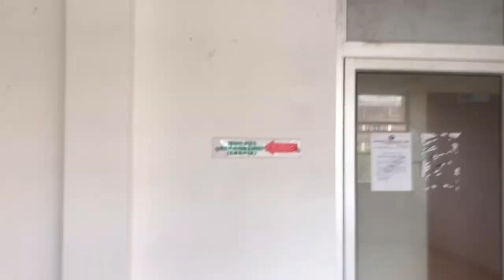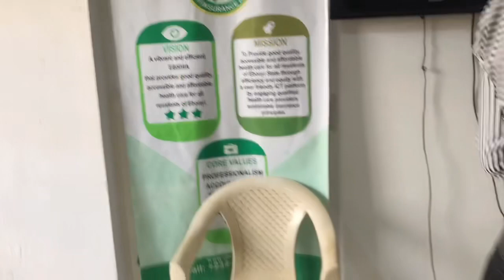Is Dave Umahi the BEST GOVERNOR? International Market |Ebonyi Bus Park | Centenary City in Abakaliki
Drive with me as we see fastest developing city, Ebonyi international market, Afikpo road, tanker garage, new bus park, centenary city Abakaliki, ministry of health, and EBSHIA Ebonyi state health insurance agency.

Watch this video to find out MORE about Ebonyi state

Hey there! I'm Adaora, popularly known as "ADA" and yes, it's the cryptocurrency lol.
I'm a graduate of Nutrition and Dietetics and a UNN ALUMNI.
I love public health, eating healthy, and "having fun in my little way" -- yeah, there is a reason you have that in QUOTES lol.
This channel is gonna be all LIFESTYLE, VLOGS, NUTRITION, and EDUCATION (we'll see)

👇REAL TALK
I genuinely appreciate all the love and support I constantly get from my subscribers, love you.

A Phone.
Capcut.
Ringlight.